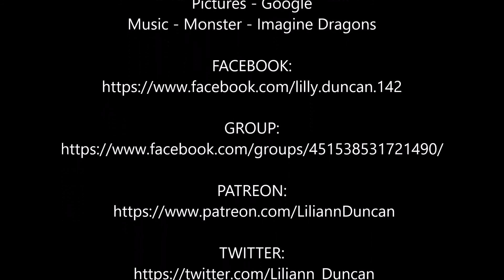Cyborg x Starfire - Monster ~Requested By: Tracy Starmer~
STARRING: Cyborg and Starfire

Show - Teen Titans
Pictures - Google